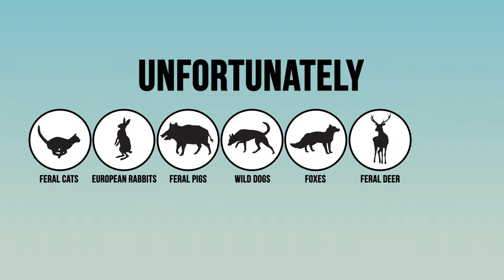Toowoomba Region Pest Animal Management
As citizens and residents of the Toowoomba Region we have an obligation to protect our environment and manage the impacts of pest animals.

But what can you do to help out? Make sure you familiarise yourself with pest species in our region by visiting